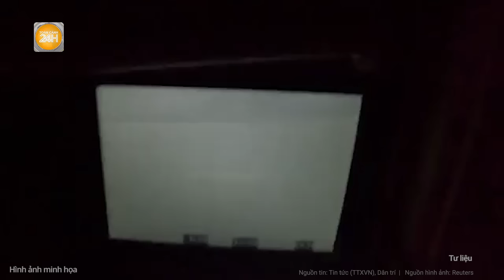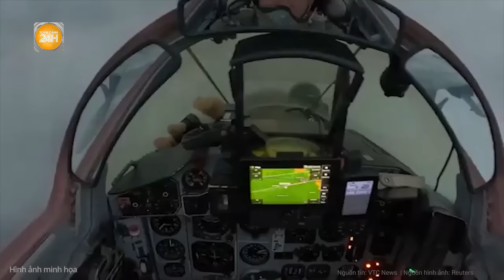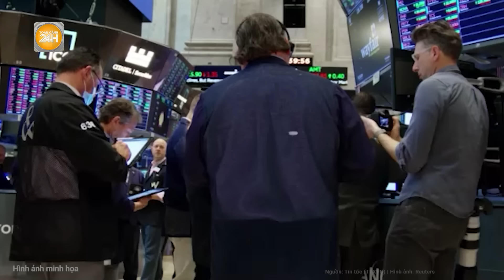Toàn cảnh thế giới: 3 sườn bị hở, Ukraine “sập bẫy”, Ông Biden vội vã ‘tiếp sức’ cho Kiev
Toàn cảnh 24h | Toàn cảnh thế giới: 3 sườn bị hở, Ukraine “sập bẫy”, Ông Biden vội vã ‘tiếp sức’ cho Kiev
- Nguy cơ khôn lường chờ Ukraine ở Kursk; Mỹ ​​tăng cường sức mạnh cho Kiev
- Rộ tin Nga ập vào pháo đài Ugledar, Ukraine đối diện viễn cảnh khủng khiếp
- Ukraine tuyên bố tập kích kho đạn quy mô lớn của Nga
- Ông Trump tuyên bố không tái tranh cử nếu thất bại trong bầu cử tháng 11
- Ai Cập cảnh báo về nguy cơ xung đột toàn diện tại Trung Đông